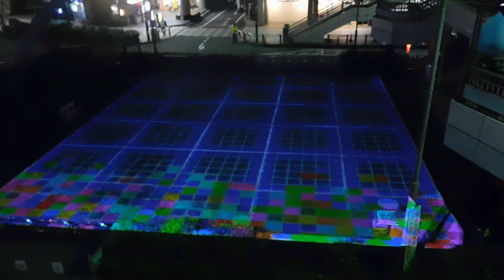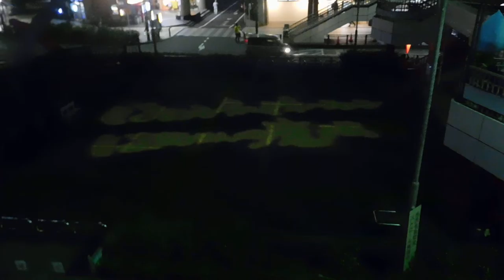DSCN9557はむらイルミネーション はむりんの魔法20161019プロジェクションマッピング